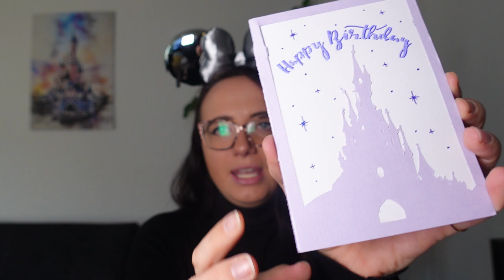Disney Haul Januar 2023 - Pandora 100 Kollektion, neue Schulterpuppe und Primark!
ich war wieder fleißig am shoppen und zeige euch was ich im Januar 2023 alles gekauft habe.

Mein Code: "moni223"

Inhalt
0:00 Begrüßung
1:05 Mainpunkt
3:18 Zara Home
5:02 Primark
8:13 Disneyland Paris
16:14 Geburtstagsgeschenk
16:54 Verabschiedung